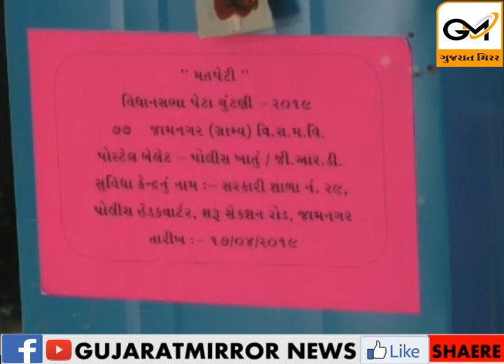જામનગરમાં પોલીસ,જીઆરડી અને એસઆરડી ના જવાનો દ્વારા કરાયો પોતાના મતાધિકાર નો ઉપીયોગ.....